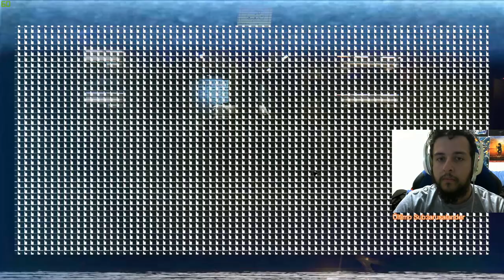PRESO COM O ALIEN! - Alien Isolation #3